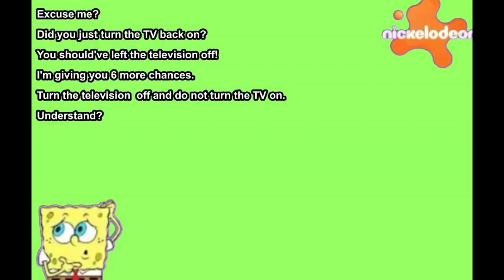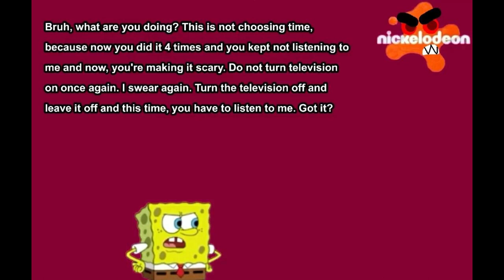Nickelodeon Anti-Piracy Screen 2023 (Television Piracy) (GOOD ENDING)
(Television Piracy) 720p Only!